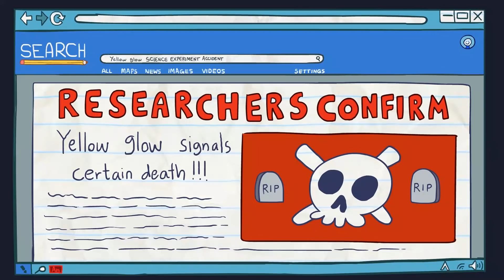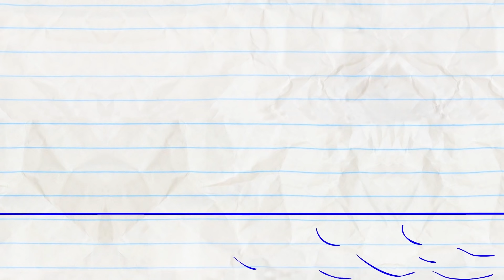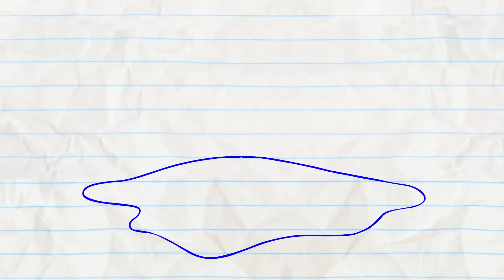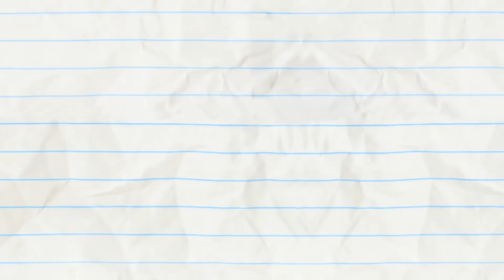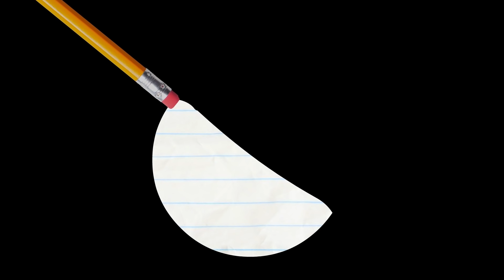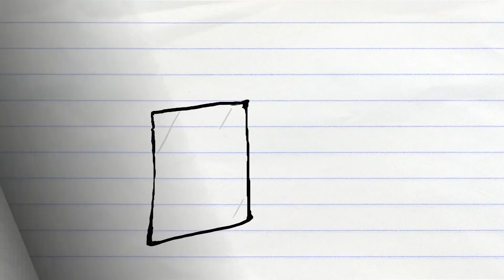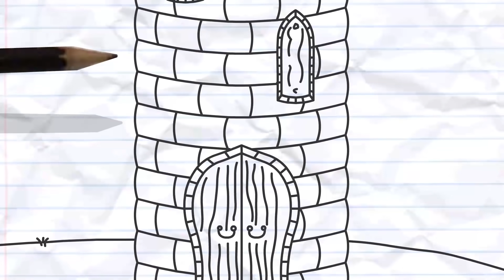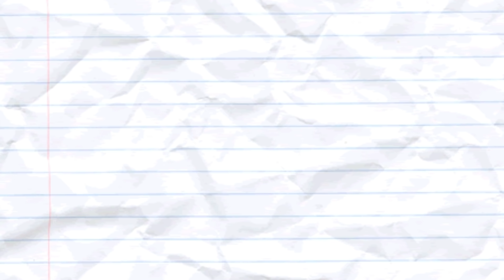Safety Worst and More Pencilmation! | Animation | Cartoons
Safety Worst and More Pencilmation!

2:02 - PAIN IN MY BUNSEN

5:01 - THE CART OF WAR

7:12 - CHOPSTICKY SITUATION

8:37 - SNOW AND TELL

11:40 - FORBIDDEN FLUTE
If only Mini P could pick a different instrument to play…

13:59 - HEAP OF TROUBLE

16:50 - WASHED OUT

18:36 - BUBBLE TROUBLE

20:41 - BUT OF THE JOKE

22:22 - THE LAMP CHAMP

23:40 - THE WORKOUT

25:01 - WORDPLAY

27:10 - THE PEN IS MIGHTIER
…than The Pencil!?

CREDITS FOR SAFETY WORST

Storyboards - Jey Pawlik
Palette - Christine Buccola
Animation - Mayde Assiniwe
Backgrounds - Andrea Boatta
Coloring - Caterina Cervellin
Voice Characterization - Joe Porter, Katie Synder
Sound Design - Robert Jung